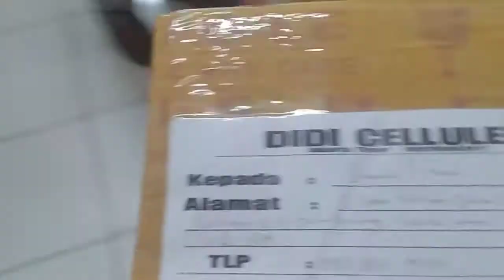Terimakasih untuk all costomer sudah percaya dgn DIDI CELLULER Ditunggu nex ordernya 🙏 😁